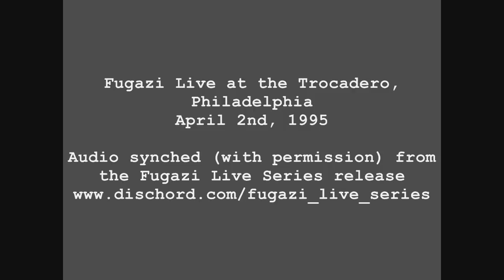Fugazi - The Trocadero, Philadelphia 4-2-95 Synced Audio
The audio from this has been synced from the Fugazi Live Sets series, with permission from Dischord Records, The video is from a show I found on youtube which was such a great performance from this amazing band I just had to sync the official audio when I found out it was available. The gig is from the Red Medecine era.
Some bits go out of time but because it was tape, the audio had to be sped up in places and slowed down in others...Enjoy!!

Setlist:
Fugazi - (live) Trocadero Philadelphia,Pa 4-2-95 (Complete Show)
Brendan #1
Turnover
Back to Base
Target
Instrument
Runaway Return
By You
Latest Disgrace
Suggestion
Give Me the Cure
Bad Mouth
Fell, Destroyed
Bed For the Scraping
Blueprint
Repeater
Do You Like Me?
Birthday Pony
Smallpox Champion
Shut The Door